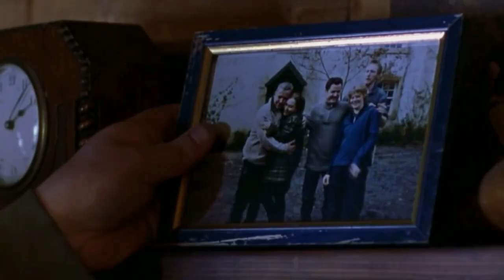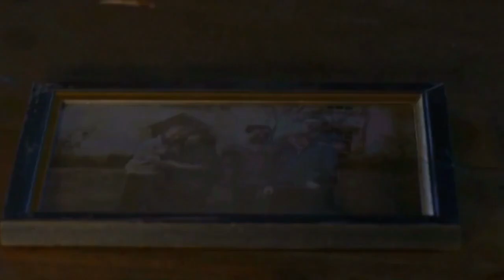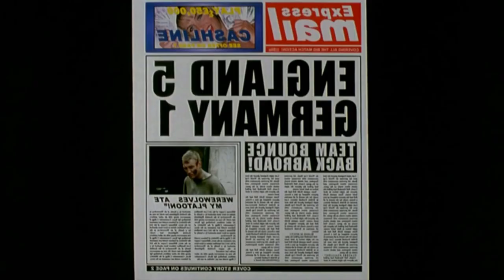Dog Soldiers Movie Storyline Explained in Hindi | Sean Pertwee Kevin McKidd Emma Cleasby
Dog Soldiers is a 2002 British action horror film written, directed and edited by Neil Marshall, in his directorial debut, and starring Sean Pertwee, Kevin McKidd, Emma Cleasby and Liam Cunningham.

The film received positive reviews and launched the career of director Neil Marshall. Sequels were planned but did not happen.
A couple goes camping in the Scottish Highlands. The woman gives the man a silver letter opener as a present; shortly afterward they are killed in their tent by unseen assailants. Meanwhile, a soldier named Cooper runs through a forest in North Wales. He attacks his pursuers, but is overwhelmed and wrestled to the ground. It is revealed that Cooper is trying to join a special forces unit but fails when he refuses to shoot a dog in cold blood. He is returned to his unit by Captain Richard Ryan.

Four weeks later, a squad of six British soldiers, including Cooper, are dropped into the Scottish Highlands to carry out a training exercise against a Special Air Service unit. The following morning, they find the SAS unit's savaged remains. A badly wounded Captain Ryan, the only survivor, makes cryptic references to what attacked them. The troops retreat when unseen assailants begin pursuing them.

While retreating, Bruce is impaled by a tree branch, which kills him, and Sergeant Wells is attacked. He is rescued by Cooper and carried to a rural roadside where the group meets Megan, a zoologist who takes them to a lonely house belonging to an unknown family. The soldiers who remain are Wells, Cooper, Spoon, Joe, and Terry.

As darkness falls, the house is surrounded by the attackers, who are revealed to be werewolves. The survivors try to get in the Land Rover but find it has been destroyed by the werewolves. The soldiers maintain a desperate defence against the creatures, believing that if they can make it to sunrise, the werewolves will revert to human form.

Credits:
Director
Neil Marshall
Writer
Neil Marshall
Stars
Sean Pertwee, Kevin McKidd, Emma Cleasby.

Pegatrix youtube channel have these topics video-